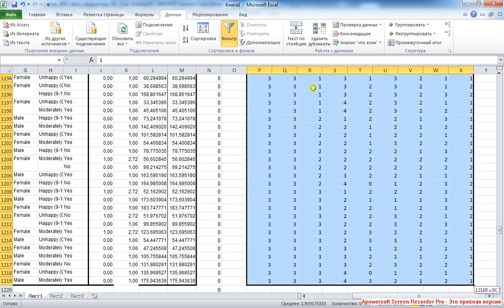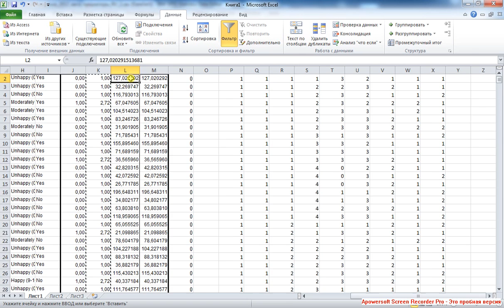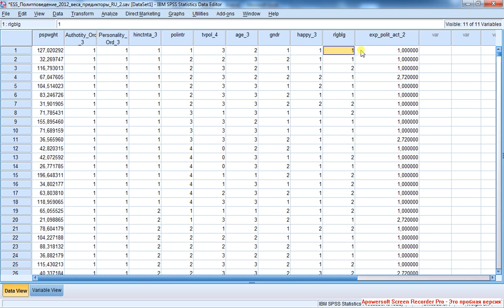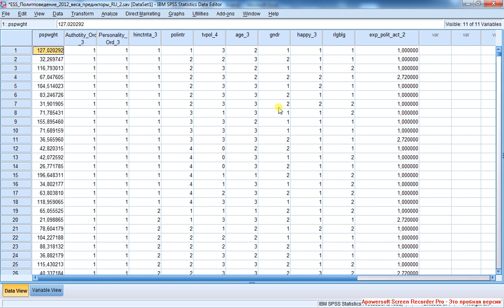Точечно-линейная регрессия 8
Непосредственное создание файла с профилями.